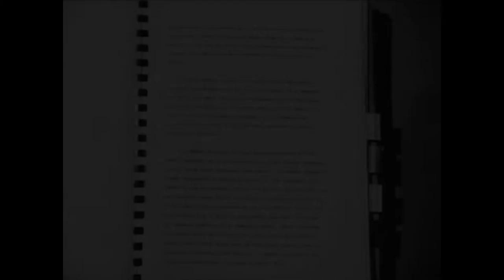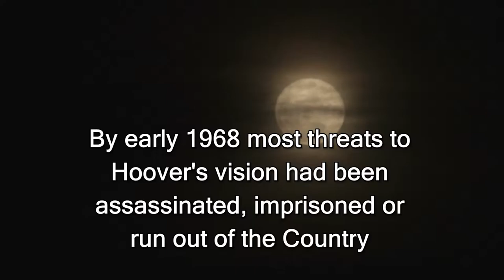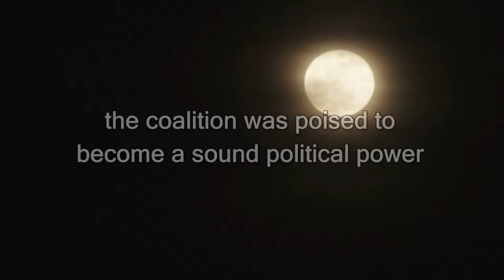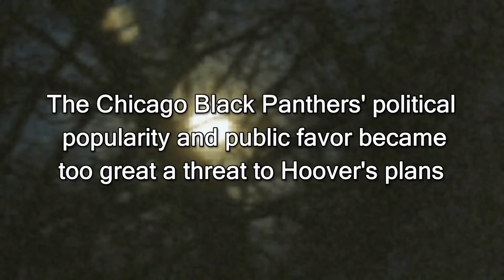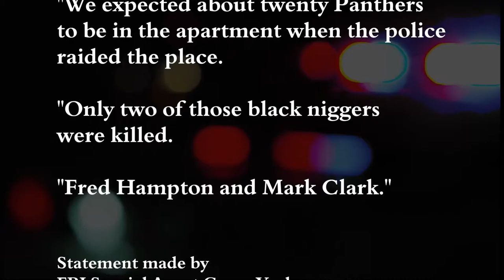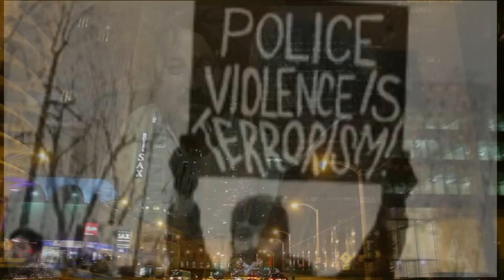The Black Messiah Murders -- Teaser-Trailer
The Black Messiah Murders is based on the actual events of J. Edgar Hoover's COINTELPRO operations. It was the program’s objective to quell Hoover’s paranoia of the rise of a Black Messiah that might coalesce the 60’s Civil Rights movement. Like his own deep dark secrets, Hoover would attempt one of the most egregious cover-ups of the crimes he either committed or had committed through his direct influence.